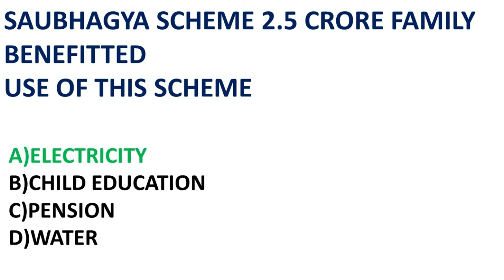CURRENT AFFAIRS IN TAMIL | DAILY CURRENT AFFAIRS 2019 |MARCH 2019 CURRENT AFFAIRS 03-03-2019 #1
CURRENT AFFAIRS IN TAMIL | DAILY CURRENT AFFAIRS 2019 |MARCH 2019 CURRENT AFFAIRS 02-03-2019 #1 SAUBHAGYA SCHEME 2.5 CRORE FAMILY BENEFITTED
USE OF THIS SCHEME ELECTRICITY